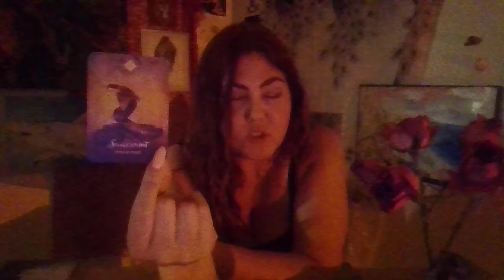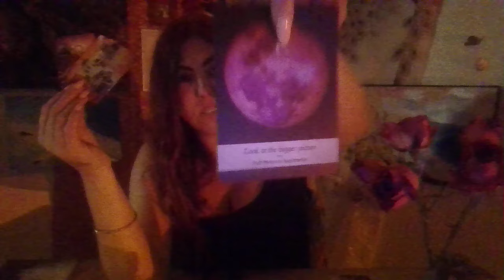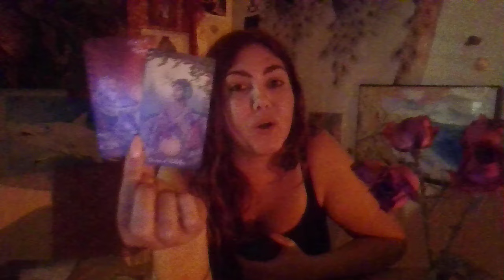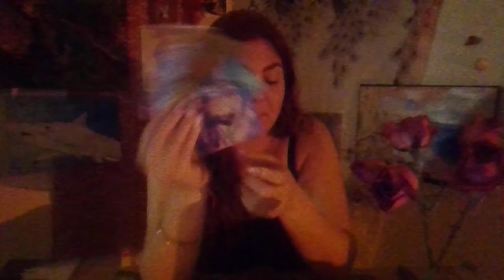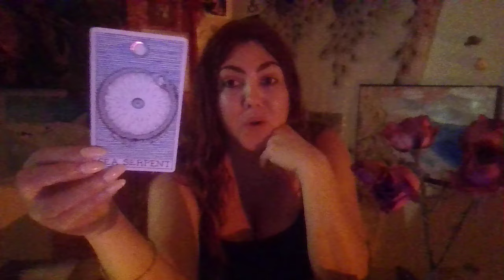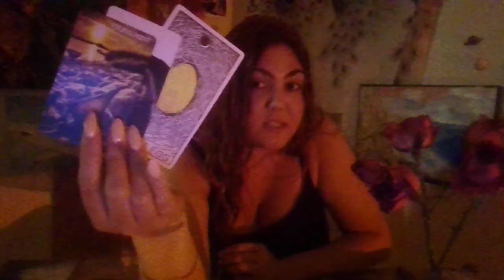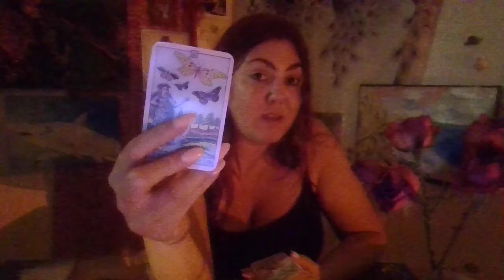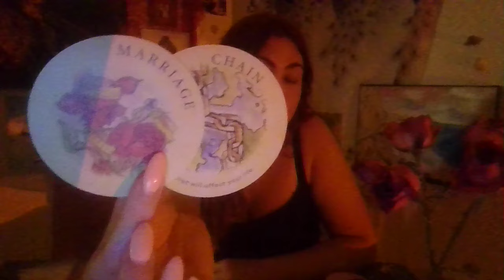LEO ♌Chain of Events Leads to Love and Achievement!🌍❣️ Snakes Trying to Get What's Yours But Can't!